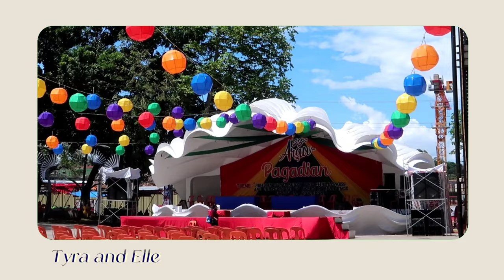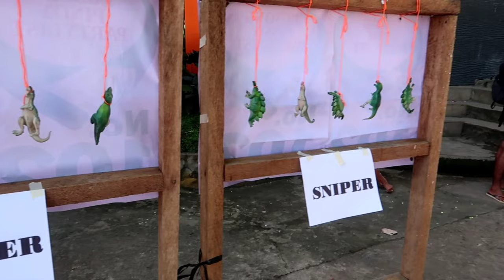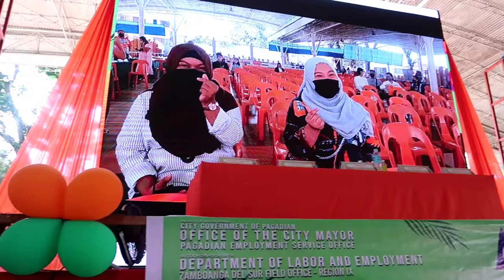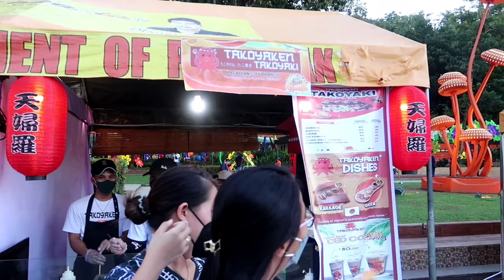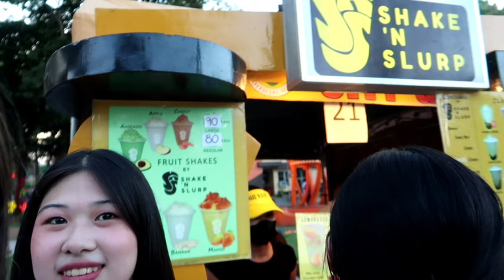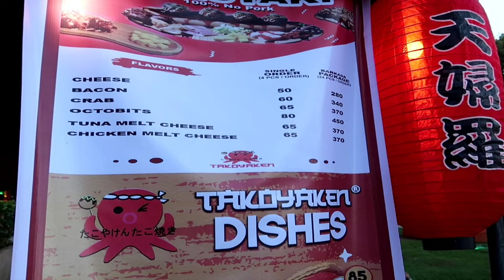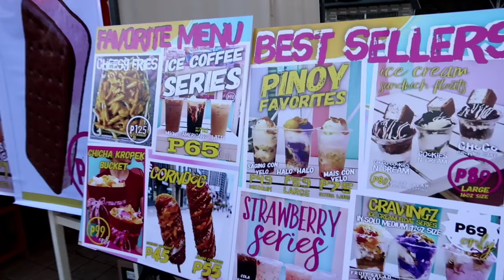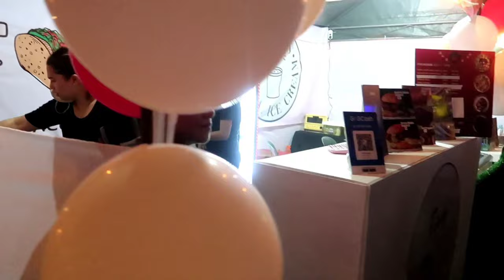Araw ng Pagadian 2022 Day 1 | Tyra and Elle